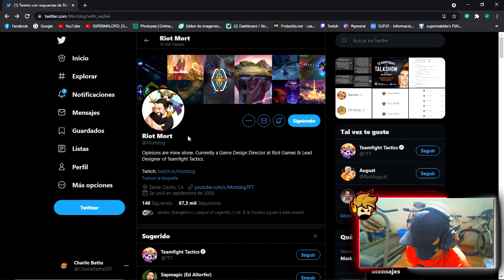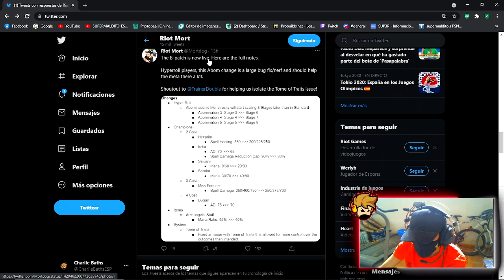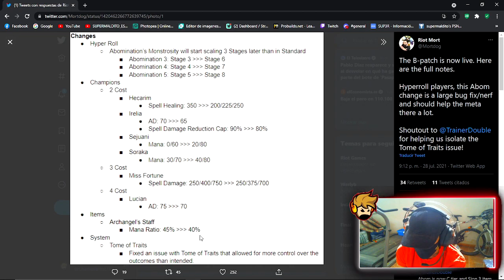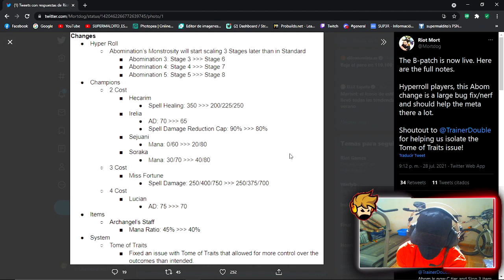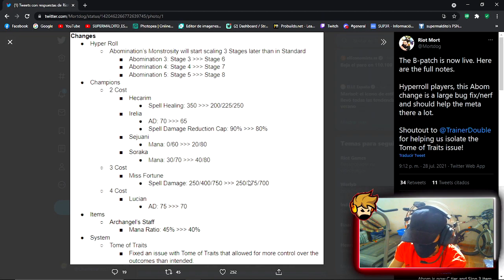NUEVO TFT 5.5 / NUEVO PARCHE "B" NERFEOS NECESARIOS EN TFT / HECARIM, LUCIAN, IRELIA Y MAS..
World Personal Record (Der Eisendrache)(50 del mundo)

League og Legends and TFT (League of Legends RIOT)

Logos e imágenes propias:
Photoshop & Paint & Google Images